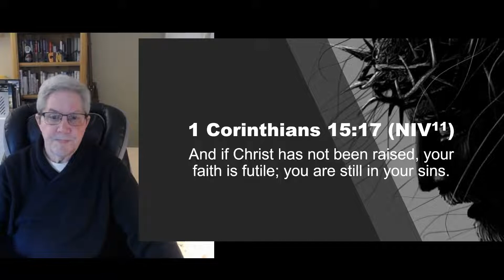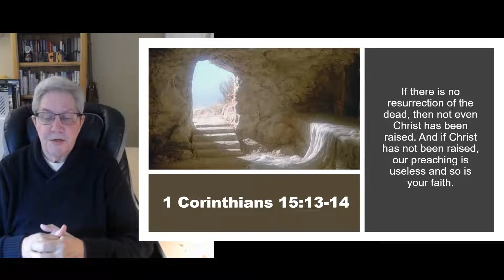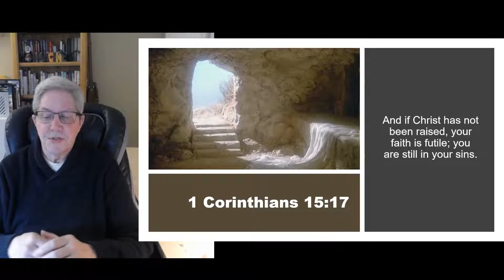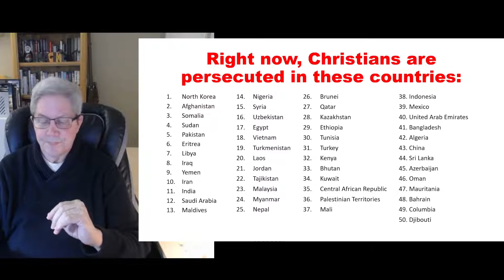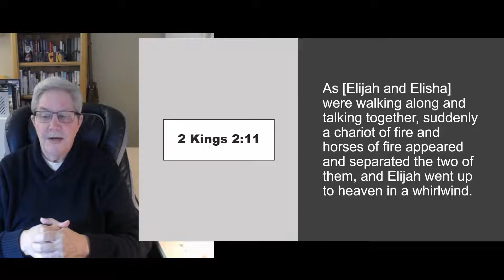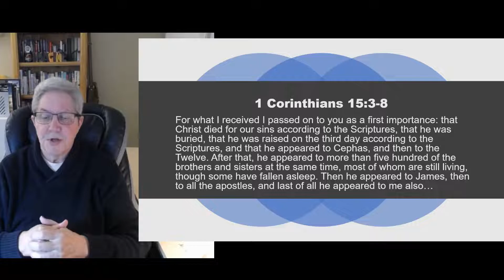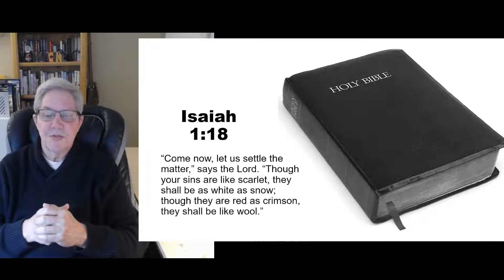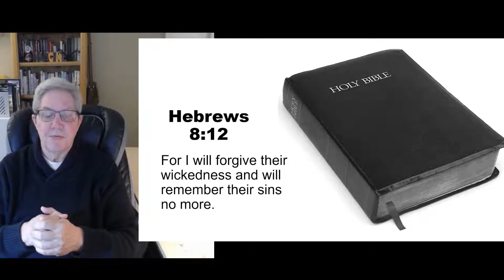2022 04-17 Easter 2022: The Hope of the Resurrection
Pastor Ric Marchi, Community-West Church
Corona, CA
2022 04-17   Easter 2022: The Hope of the Resurrection
I Corinthians 15:17 niv